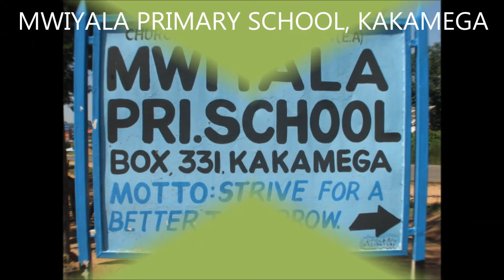INTERNATIONAL DAY OF THE GIRL-CHILD IN KAKAMEGA, KENYA